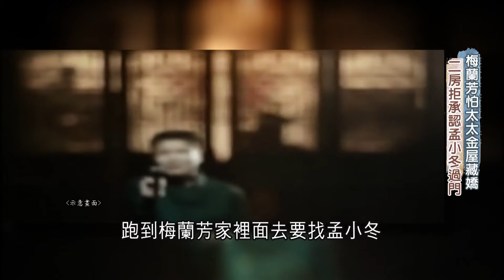這才叫做一見鍾情! 杜月笙一見孟小冬傾心二十年 孟小冬嫁梅蘭芳成悲劇 杜月笙幫忙打離婚官司 買樓資助傳愛護柔情｜魏德聖 主持｜【導讀台灣】20220908｜三立新聞台